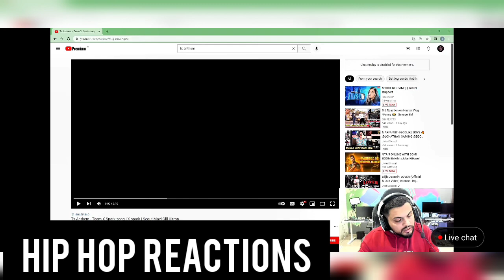S8UL Sid Reacted On My Song TX ANTHEM RAP SONG | SID REACTION ON TX ANTHEM RAP SONG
LOVE TO ALL BGMI COMMUNITY 🔥♥

Sid reaction on tx anthem, S8ul sdi reacts to tx anthem, Sid on tx anthem, soul Sid, tx anthem rap song, tx anthem hip hop reactions, Ultron, scoutop, Sid, dynamo, snax, mavi, tx rap song, bgmi